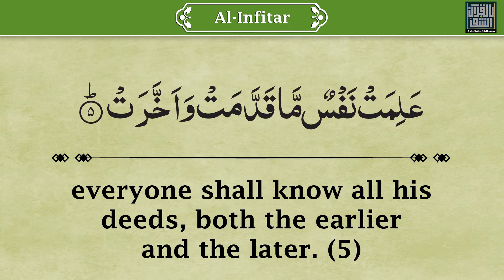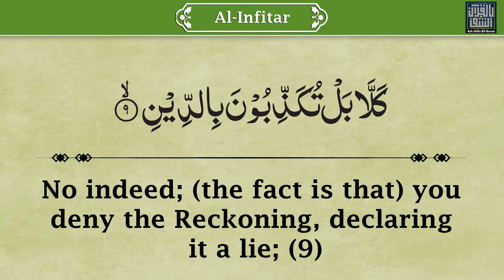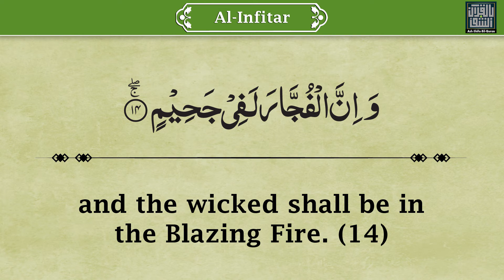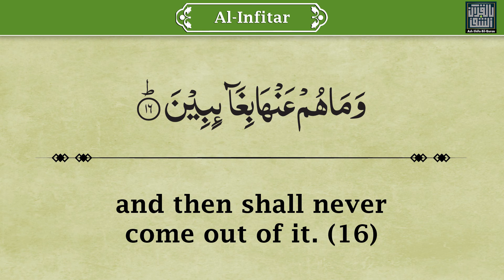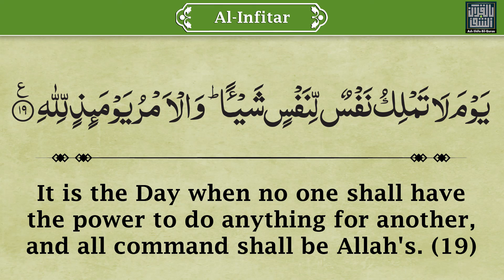082 - Surah Al-Infitar - Towards Understanding the Quran - Maulana Maududi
Towards Understanding the Quran
Quran English Translation
syed abul ala maududi
without Ads